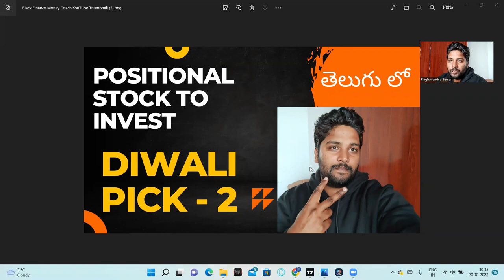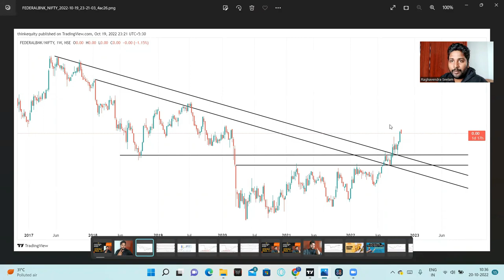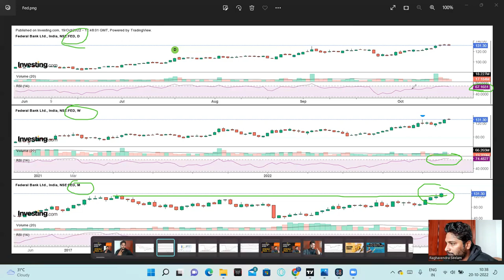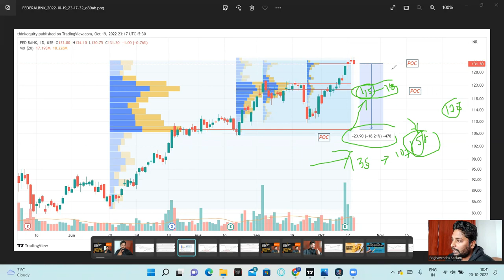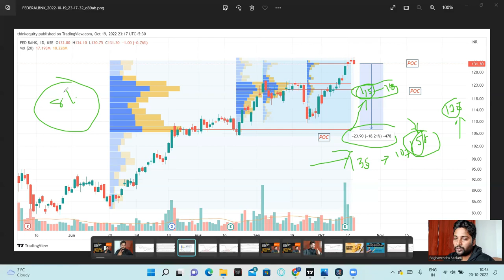TOP STOCKS For INVESTMENT In STOCK MARKET | Samvat 2078 Top stocks | DIWALI STOCKS -2 | Telugu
1. The Dhandho Investor
2. Common Stocks and Uncommon Profits
3. One Up on Wall Street
4. Learn to Earn
5. The Unusual Billionaires
6. Reminiscence of a stock operator

Technical Analysis Books:
1. how to make money trading with charts
2. Technical Analysis and Stock market profits

Some Self-help books I recommend to read:
1. Power of your Sub- Conscious Mind
2. Think and Grow Rich
3. The Steve Jobs Way
4. Ted Talks
5. Crush It
My Video gear:
1. Samsung Galaxy S8
2. Dell Laptop
3. Microphone
4. Gorilla Pod